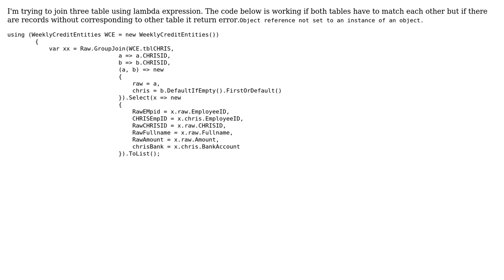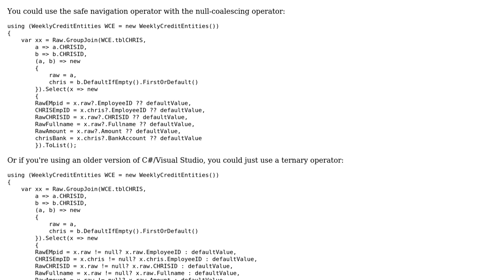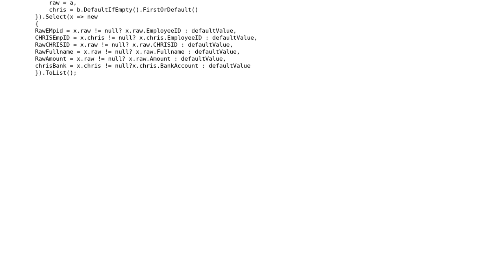Default value if null in lambda C#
With thanks & praise to God, and with thanks to the many people who have made this project possible! You are responsible for your own actions.